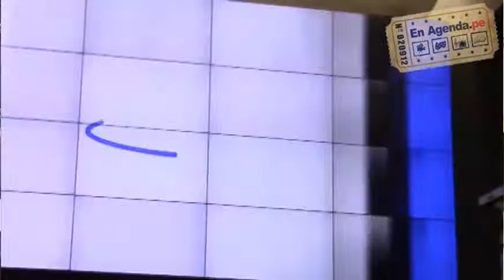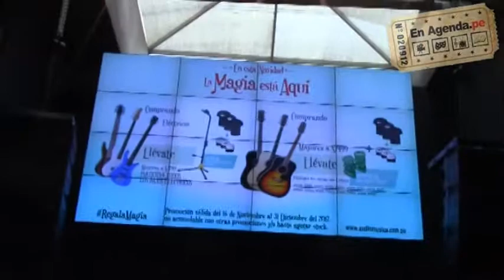Tienda AudioMusica/ Entrevistas| En Agenda.Pe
Audio Música Perú es la 2da tienda más grande de Latinoamérica de instrumentos musicales.

Rodrigo Aguilera el jefe comercial de Auidomusica Perú nos dice que una de las cosas más grandes que tenemos es que la música tiene una relevancia importante en este lugar y queremos ser partícipes de ese desarrollo musical.

Que la gente tenga un contacto con los instrumentos, que viva una experiencia de lo que es tocar instrumentos y toda nuestra tienda está pensada en que la gente disfrute.

Tienes un lugar de encuentro tanto para el músico, para los padres,  para alguien que quiera explorar el mundo musical esta es la tienda donde pueden vivir esta experiencia.

La puedes ubicar en: Tienda en Mall Jockey Plaza, Local A1­-54  Av. Javier Prado Este 4200, Santiago de Surco  ☎ 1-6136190

Tienda en Real Plaza Salaverry, 3er Nivel  Av. Felipe Salaverry 2370, Jesús María  ☎ 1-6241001

Tienda de Miraflores (Av. Alfredo Benavides 170).

Para comprar por la pagina web   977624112

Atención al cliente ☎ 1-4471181